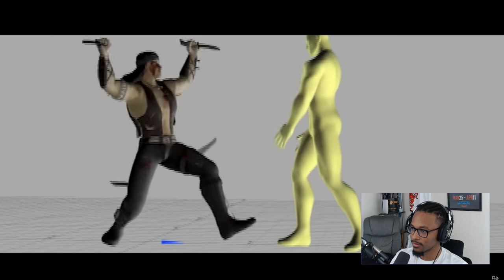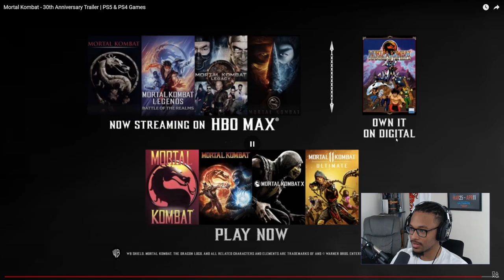Mortal Kombat CHANGED MY LIFE (Mortal Kombat 30th Anniversary Reaction)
Let's be real, without Mortal Kombat my life would have been SIGNIFICANTLY different. Today I'm looking at the 30th Anniversary Video and giving my thoughts on the series. Let me know if there's any MK moments you want me to react to!